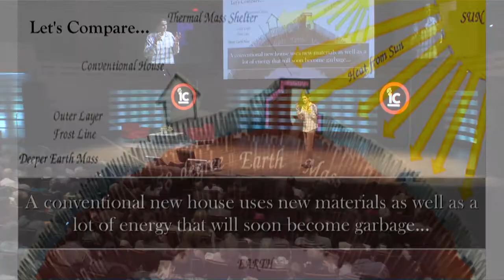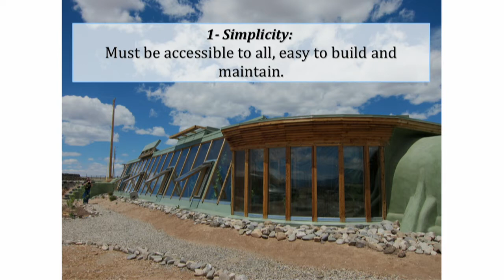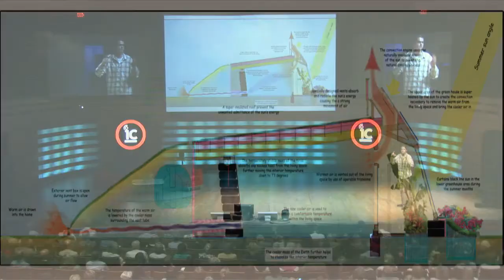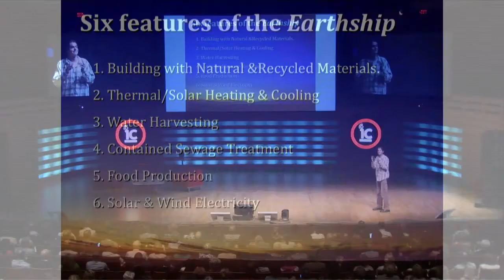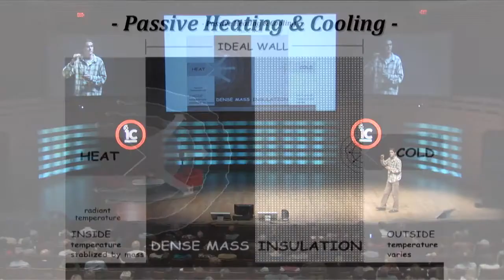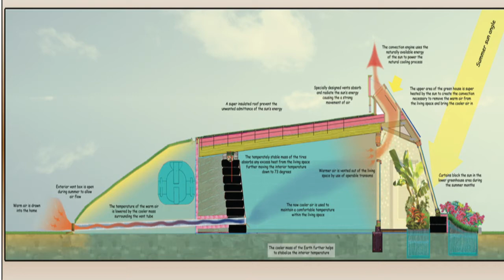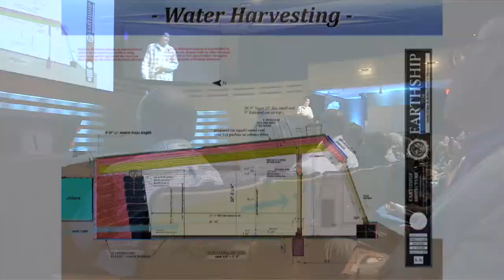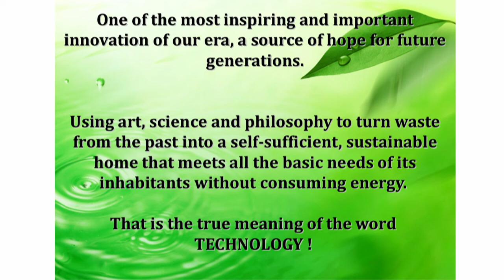Francis Gendron - Building with Natural and Recycled Materials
Francis Gendron, a graduate of the Earthship Academy in New Mexico, now working in Quebec, explains how Earthship homes “can be built in any part of the world and still provide electricity, potable water, contained sewage treatment and sustainable food production.” An Earthship is “the most versatile and economical sustainable green building design in the world.” A favourite, extremely effective, versatile material used in Earthships is – used tires. Watch and learn.